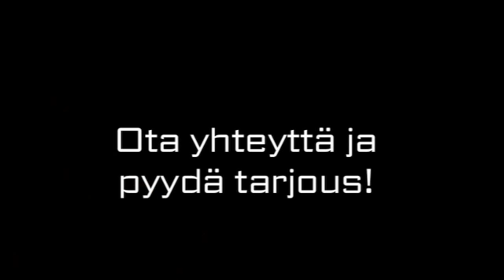Laattatöitä Espoo Vantaa Laattatyö Kinnunen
Laattatyö Kinnunen sijaintina: Espoo Vantaa. Yrityksen päähakusanat ovat: laattatöitä ja saunaremontit. Verkkosivuillemme pääset yllä olevasta URL-osoitteesta.